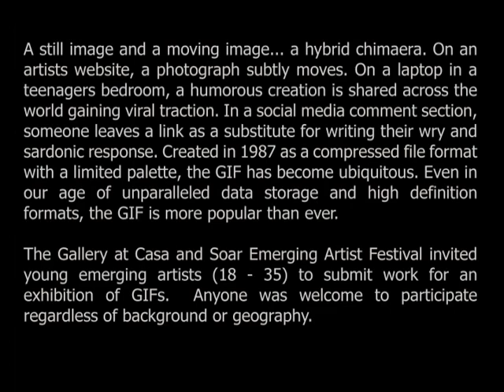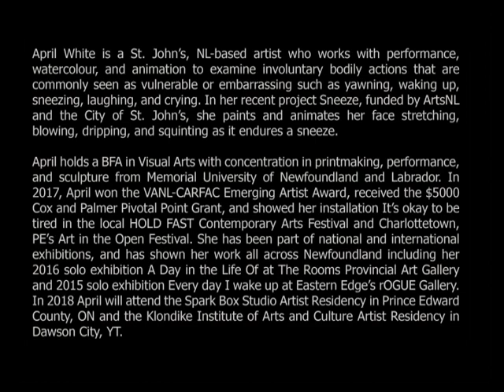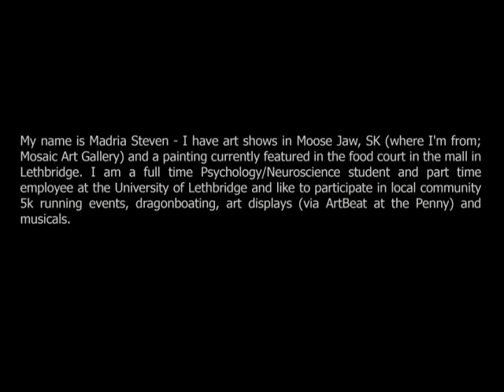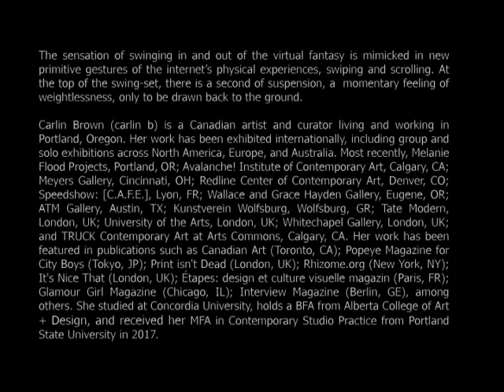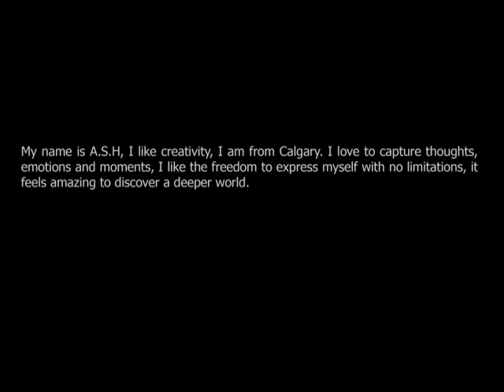"Moving While Standing Still" exhibition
Moving While Standing Still"
exhibition held at Casa Lethbridge

Featuring work by:

April White
A.S.H
Carlin Brown
Madria Steven